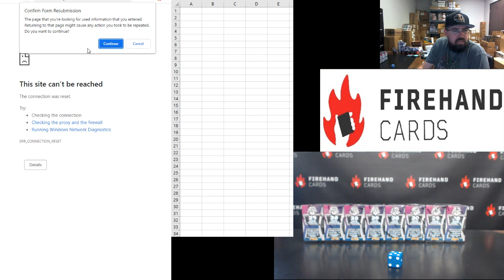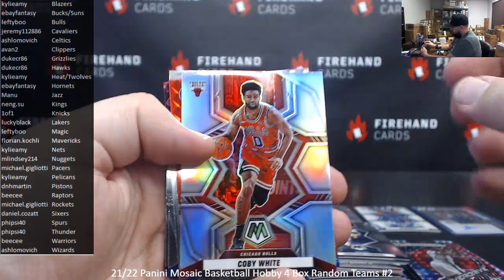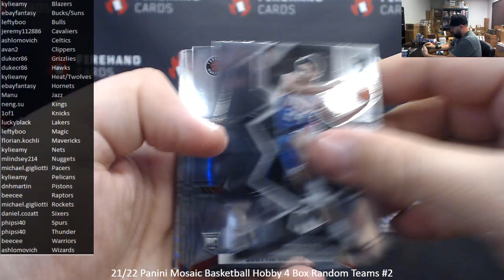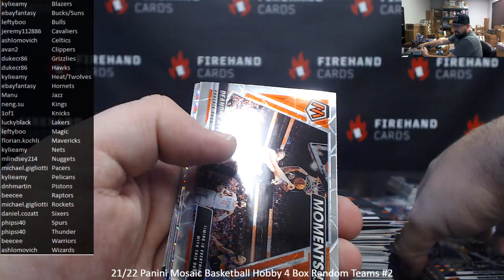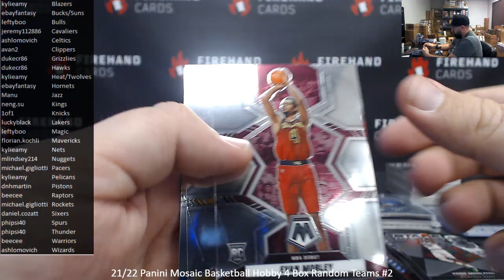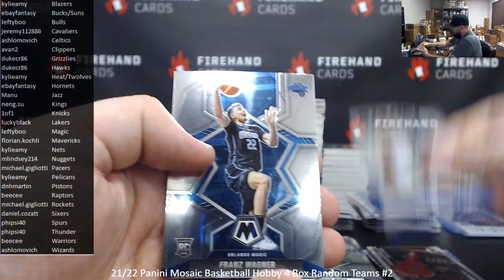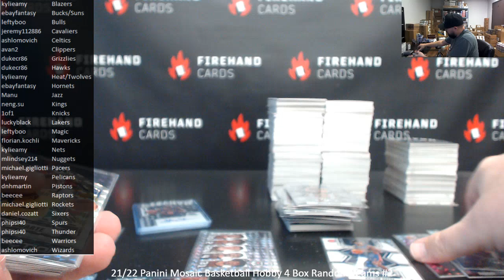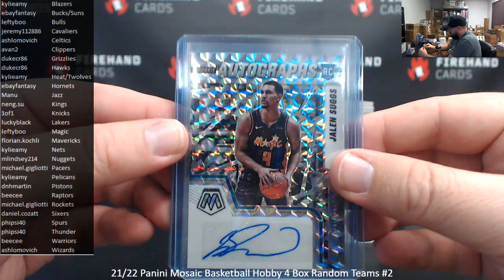1/28/2023 21/22 Panini Mosaic Basketball Hobby 4 Box Random Teams #2